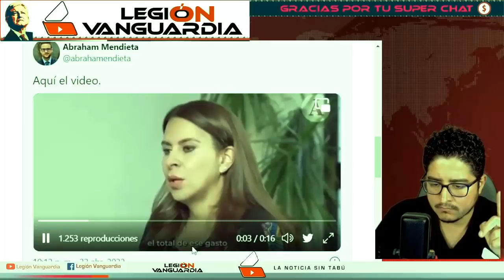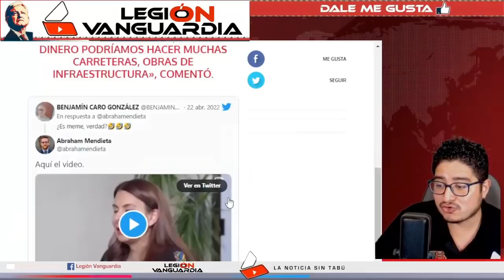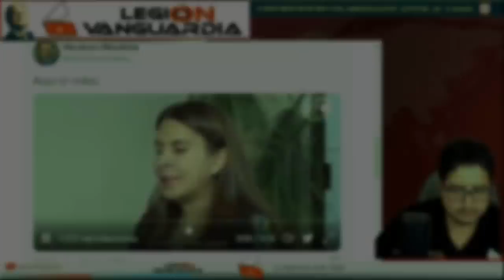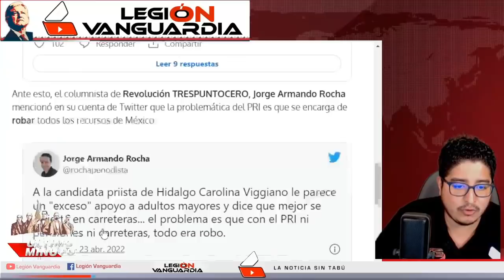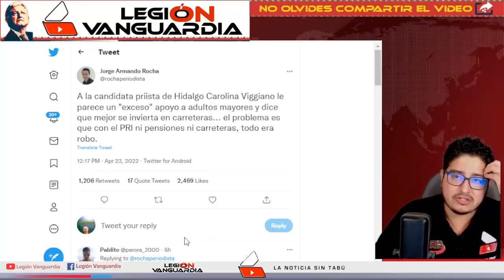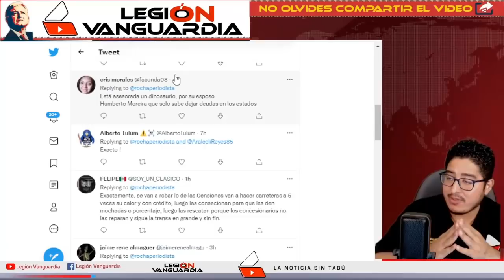¡A L 3 R T 4 M É X I C O, EL PRI QUIERE ELIMINAR EL PROGRAMA DE PENSIONES PARA ADULTOS MAYORES!